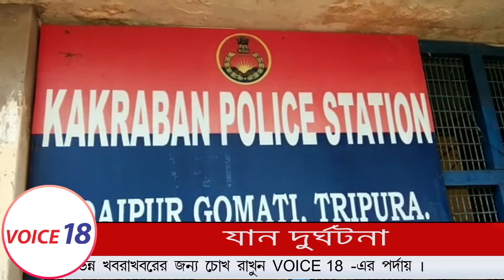যান দুর্ঘটনায় আহত এক || Kakraban || VOICE 18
VOICE 18
Name of Production House: FLAXEN MEDIA WORKS

গত ১৭ তারিখ কাকড়াবন গোমতী নদী বীজের উপরে দাঁড়িয়ে দেবমিতা রায় এবং স্বামী সিদ্ধার্থ দাস প্রতিমা নিরঞ্জন দেখার সময় মেলাঘর থেকে দ্রুত গতিতে একটি এপাচি বাইক এসে দেবমিতা রায় কে  সজোরে ধাক্কা মারে প্রায় ১৫ হাত দূরে গিয়ে দেবমিতা ছিটকে পরে রক্তাক্ত অবস্থায় সাথে সাথে তাকে কাকড়াবন প্রাথমিক স্বাস্থ্যকেন্দ্রে নিয়ে যাওয়া হয়এবং পরবর্তী সময় অ্যাম্বুলেন্স দিয়ে উদয়পুর গোমতী জেলা হাসপাতালে নিয়ে যাওয়া হয়।  তারপর অবস্থা আশঙ্কাজনক দেখে  তাকে  আগরতলা GB স্থানান্তরিত করে দেওয়া হয়।দেবমিতা
বর্তমানে GB ট্রমা সেন্টারে মৃত্যুর সাথে পাঞ্জা লড়ছে। দেবমিতার এই ঘটনায় তার  স্বামী  আজ কাকড়াবন থানায়  বাইকের চালক এবং মালিকের বিরুদ্ধে মামলা করেন।

গত ১৭ তারিখ বিকেল ৪ টা নাগাদ কাকড়াবন গোমতী নদী বীজের উপরে দাঁড়িয়ে দেবমিতা রায় এবং স্বামী সিদ্ধার্থ দাস প্রতিমা নিরঞ্জন দেখার সময় মেলাঘর থেকে দ্রুত গতিতে TRO3H 9118 নম্বরের লাল রঙের অ্যাপাচি বাইক দ্রুতগতিতে এসে দেবমিতা রায় কে  সজোরে ধাক্কা মারে প্রায় ১৫ হাত দূরে গিয়ে দেবমিতা ছিটকে পরে রক্তাক্ত অবস্থায় সাথে সাথে বীজের উপরে থাকা পথ চলিতদেড়  সাহায্যে কাকড়াবন অগ্নিনির্বাপক দফতরের গাড়ি দিয়ে প্রথমে কাকড়াবন প্রাথমিক স্বাস্থ্যকেন্দ্রে নিয়ে যাওয়া হয়।পরবর্তী সময় অ্যাম্বুলেন্স দিয়ে উদয়পুর গোমতী জেলা হাসপাতালে নিয়ে যাওয়া হয় তারপর অবস্থা আশঙ্কাজনক দেখে চিকিৎসক আগরতলা GB স্থানান্তরিত করে দেওয়া হয়।দেবমিতা
বর্তমানে GB ট্রমা সেন্টারে মৃত্যুর সাথে পাঞ্জা লড়ছে।দেবমিতা স্বামী সিদ্ধার্থ দাস আজ কাকড়াবন থানায় ঘাতক বাইকের চালক এবং মালিকের বিরুদ্ধে মামলা করেন বলে জানান স্বামী সিদ্ধার্থ দাস। কাঁকড়াবন থানার
ওসি সুব্রত বর্মন জানান ঘাতক বাইক চালক এবং বাইকের মালিককে অতিসত্বর শনাক্ত করে আইন গত ব্যবস্থা নেবেন বলে সাংবাদিকদের জানান।